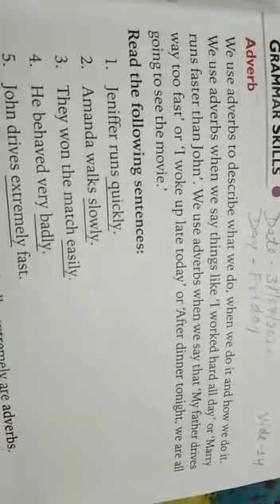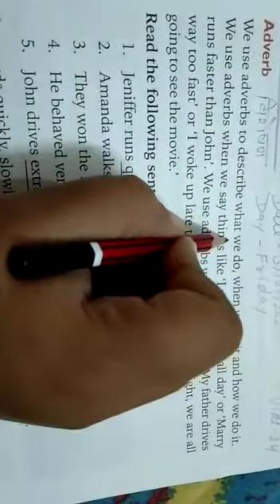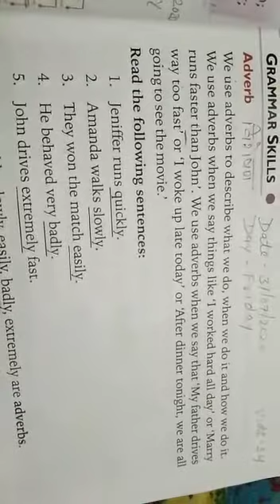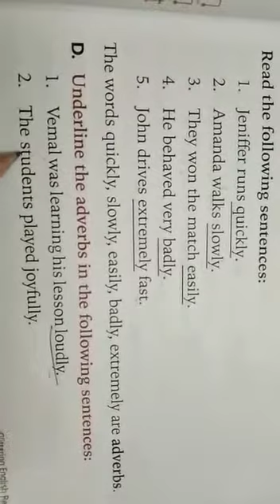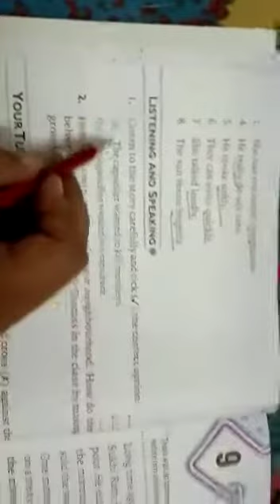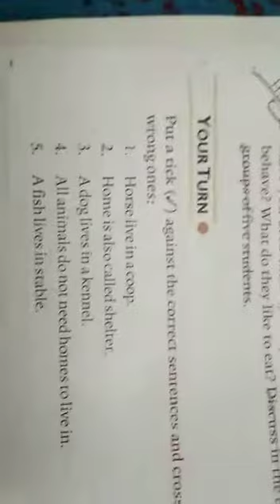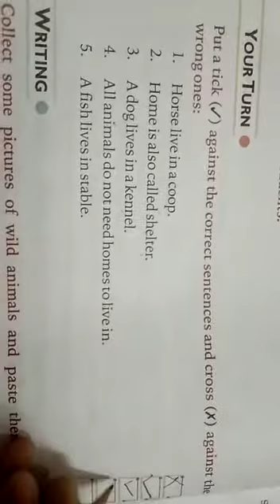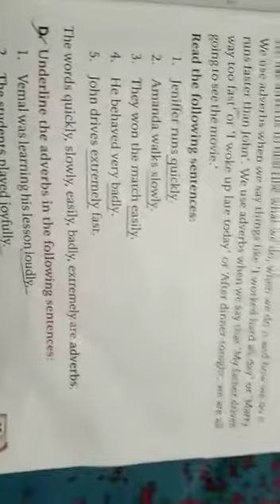CLASS 2 ENGLISH REVISE AGAIN